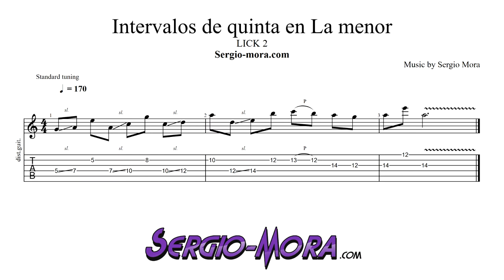Lick 2 - Intervalos de quinta (Am)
Lick 2 - Intervalos de quinta en La menor
Este nuevo lick trata de recorrer la escala menor de La en intervalos de quinta con saltos de cuerda. El ritmo son corcheas en compás de 4/4. La técnica que utilizaremos será "slide" (deslizados). Toca el lick en tus improvisaciones y cámbialo de tono o modo.
Clases de guitarra eléctrica online. Más info en Sergio-mora.com